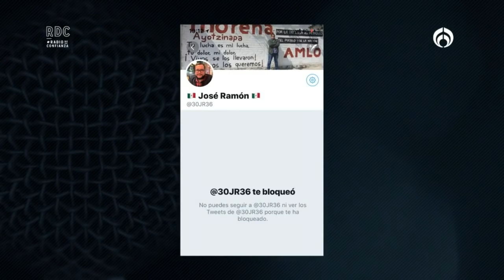RDC - El destape Azul se llama Coalición por México al frente